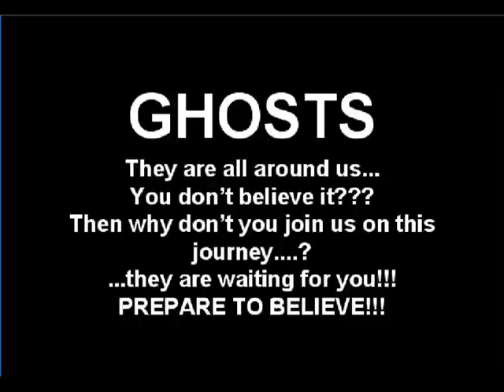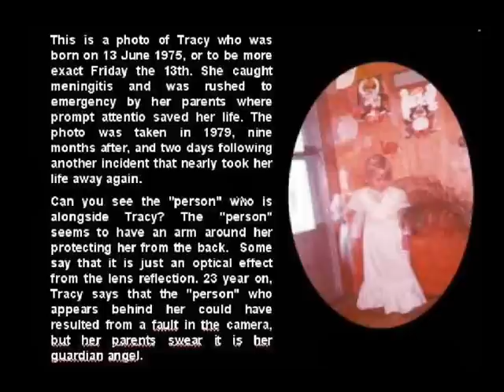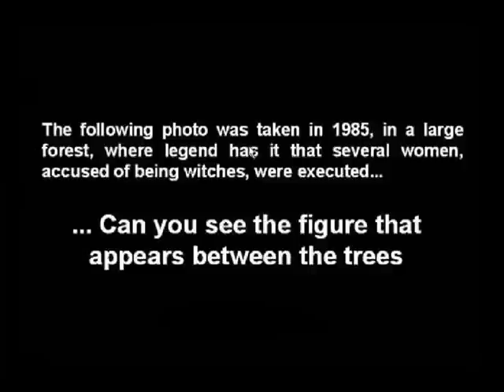Amazing Ghost Stories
True stories of ghosts with pictures.